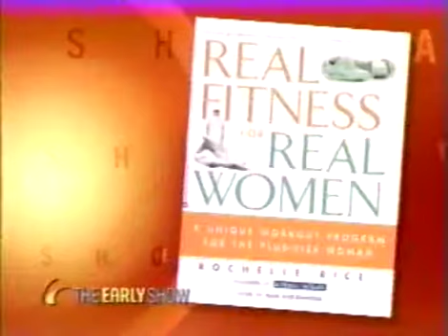Rochelle Rice: In Fitness & In Health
Rochelle Rice is a nationally-recognized speaker, author, and educator.

Rochelle dedicates herself to empowering women of size by connecting the body, the mind, and the heart through focus, movement, and breath. She is the author of Real Fitness for Real Women (Warner, 2001).

Rochelle established the In Fitness & In Health Wellness Center for plus-size women, located in New York City.